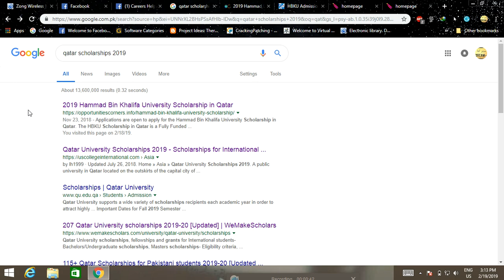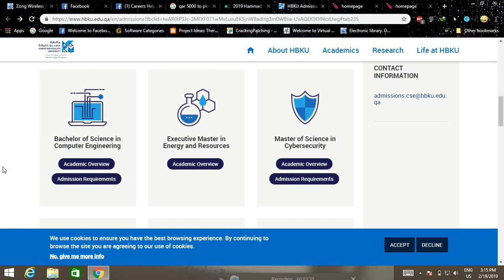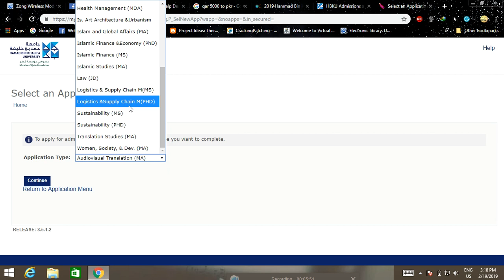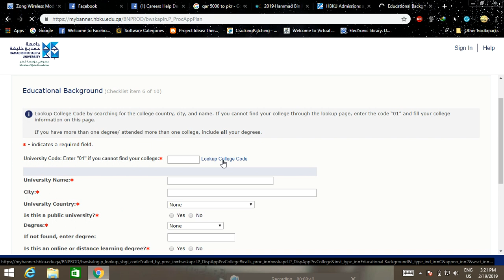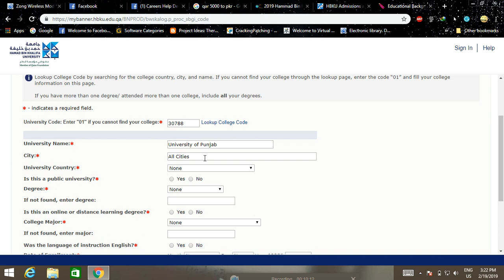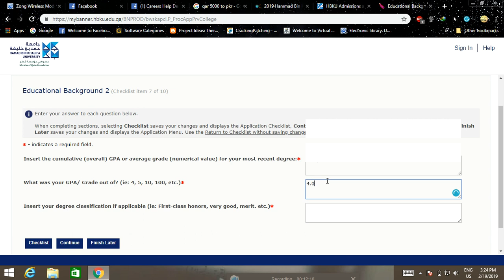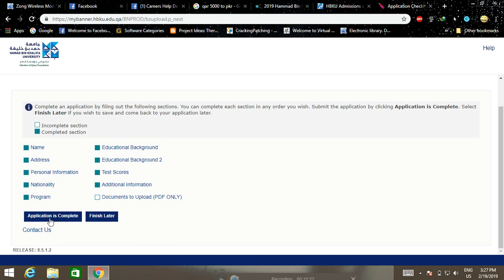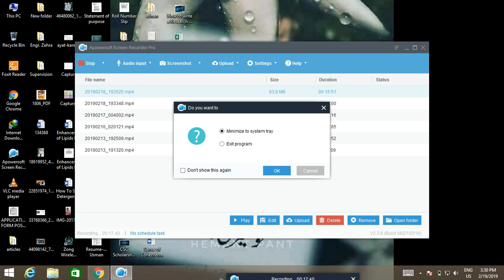Hammad Bin Khalifa University( Qatar) Scholarship 2019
For International Students of Bachelors, Masters, PhD, Deadline: 01 April 2019